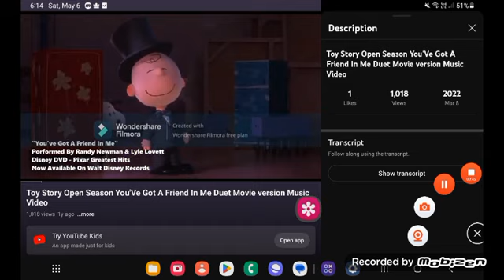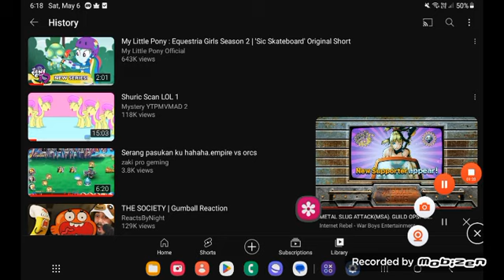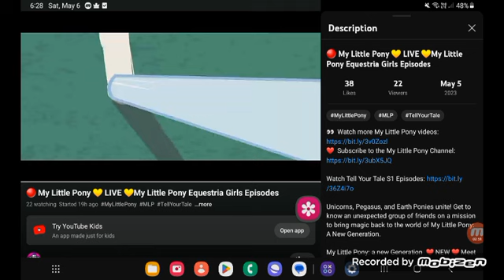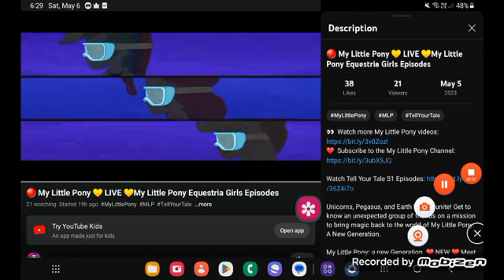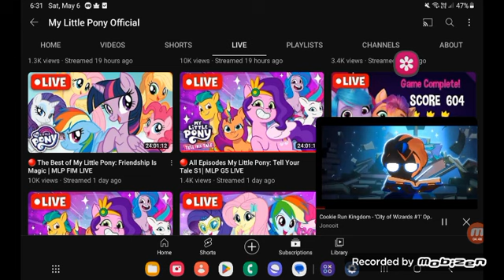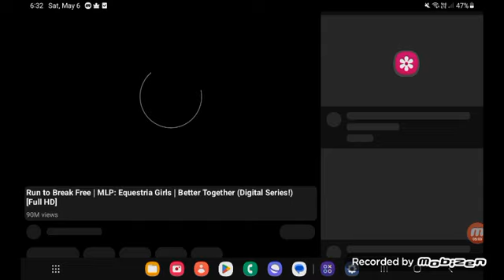May 10, 2023